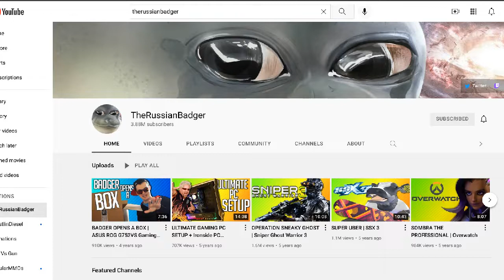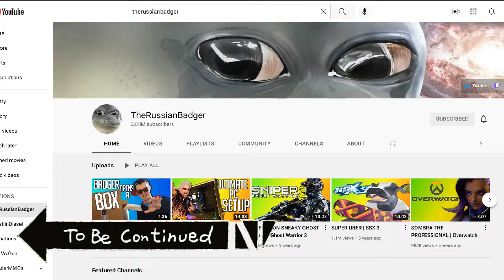a bunch of russian badger memes